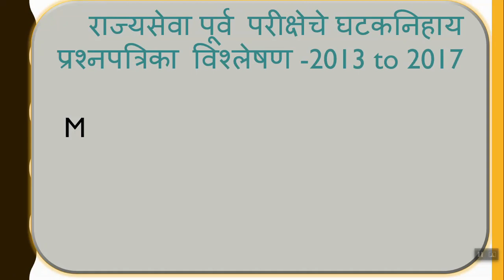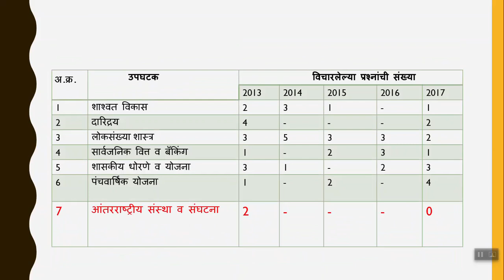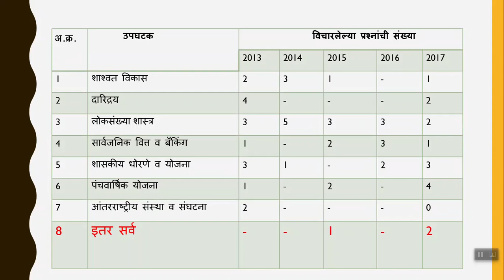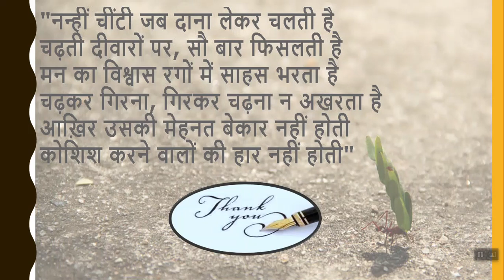राज्यसेवा पूर्व परीक्षेचे घटकनिहाय प्रश्नपत्रिका विश्लेषण ( 2013- 2017 ) -आर्थिक व सामाजिक विकास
MPSC Prelim Exam Question papers Analysis -ECONOMIC AND SOCIAL DEVELOPMENT.  MPSC -stands for Maharashtra Public Service Commission. The organization conducts various examination for the recruitment of the most deserving, eligible and qualified candidates in State Services and all the other administrative services of the Government of Maharashtra.  या व्हिडिओद्वारे राज्यसेवा पूर्व परीक्षेचे घटकनिहाय प्रश्नपत्रिका विश्लेषण  (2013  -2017)  -  आर्थिक व सामाजिक विकास बद्दल माहिती देण्यात आलेली आहे.